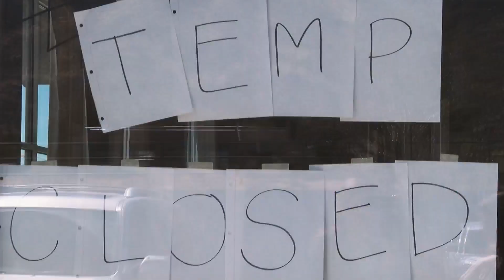Albuquerque cafe recovering from overnight fire